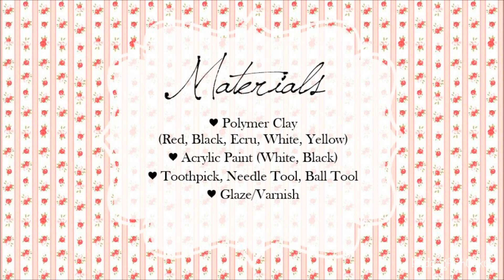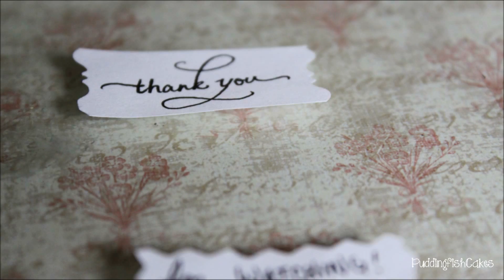DIY: Minnie Mouse Disney Polymer Clay Miniature Charm Tutorial {in Stop Motion!}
FAQ:
What glaze did you use? ♦ Varathane Polyurethane, Gloss Finish
What brand of clay are you using? ♦ Premo
What is polymer clay? ♦ A sculptable medium that only hardens when baked.

Polymer Clay
Dotting Tools
Paint Brushes
Triple Thick (Glaze)
X-Acto Knife
Translucent Liquid Sculpey (Liquid Clay)
FIMO Deco Gel (Liquid Clay)
E-6000 Glue

S N A P C H A T ♥ helgafishcakes

Track: Plucky Daisy